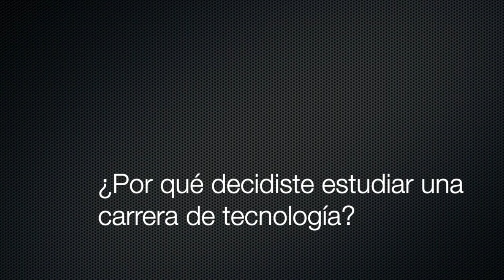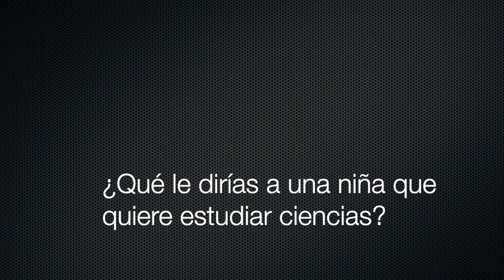Mónica Castellanos. Programas STEM para tituladas superiores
Mónica castellanos realiza el Máster en Inteligencia Artificial, Reconocimiento de Formas e Imagen Digital de la Universidad politécnica de Valencia, con una beca del Programa STEM para tituladas superiores de Fundación Carolina - Fundación Repsol.